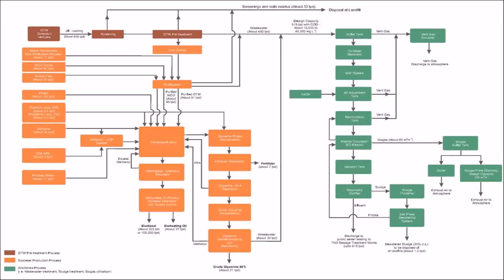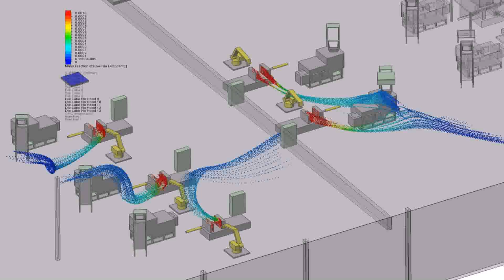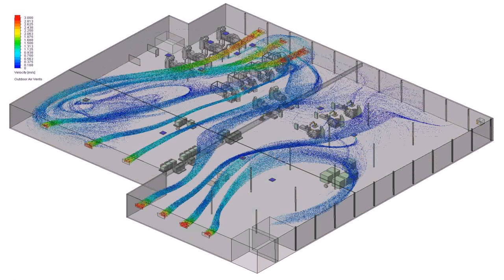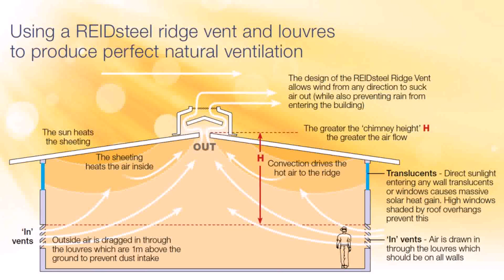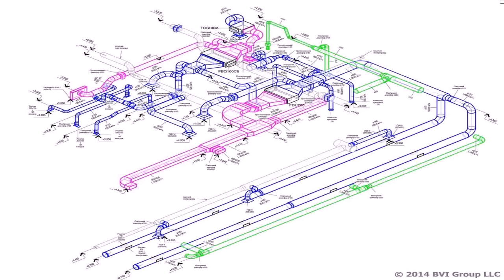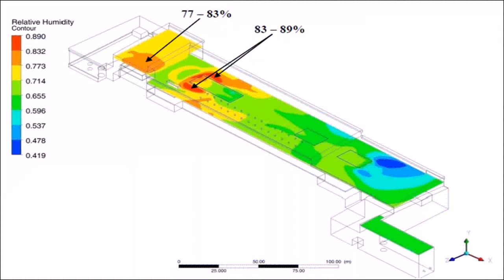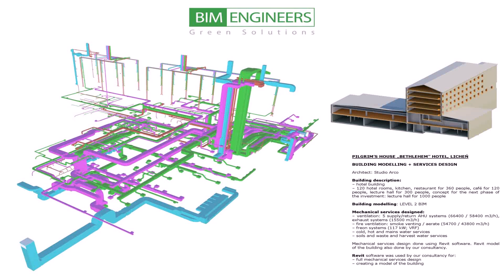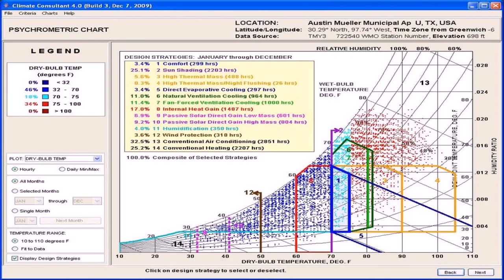Warehouse Ventilation Design (see description) (see description)